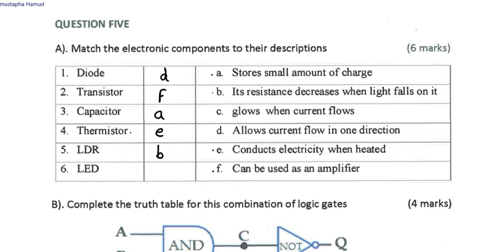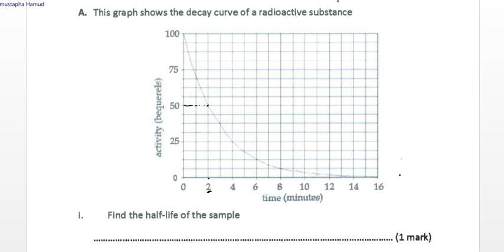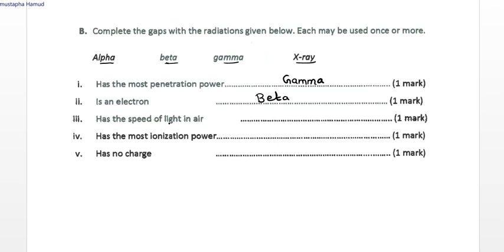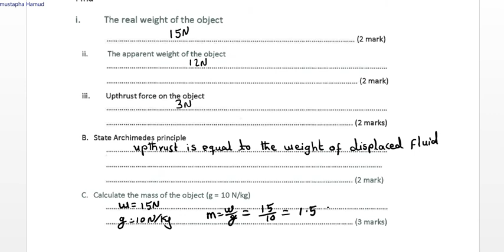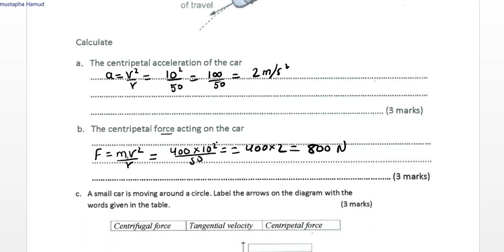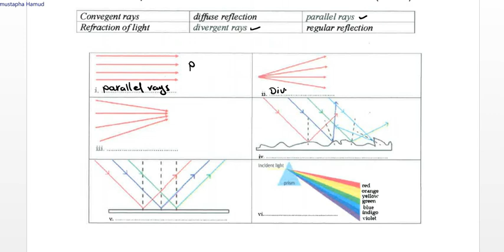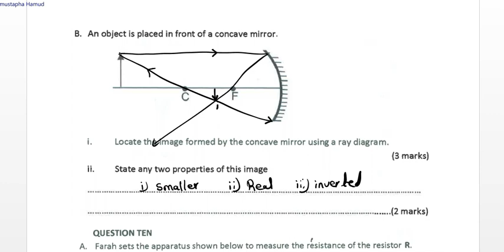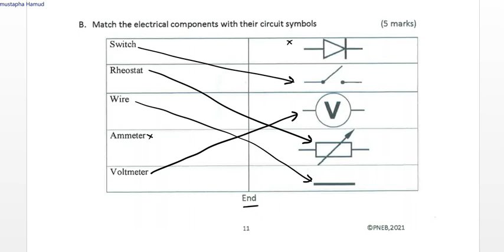Puntland physics exam 2021 part 2